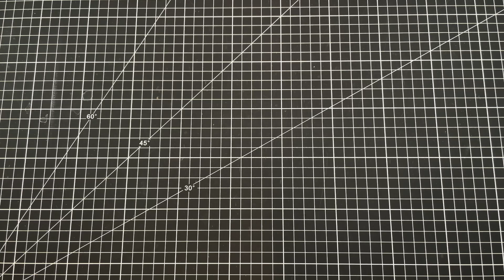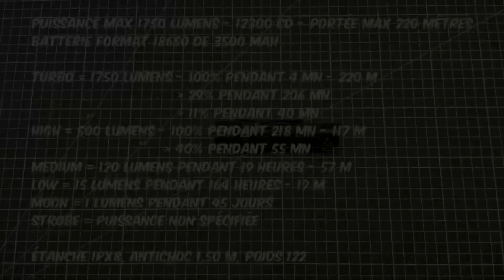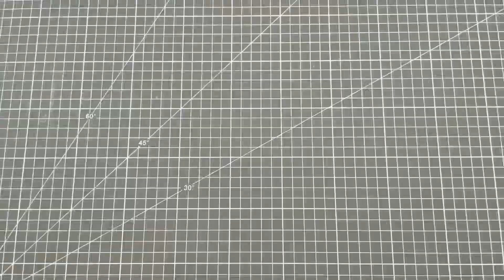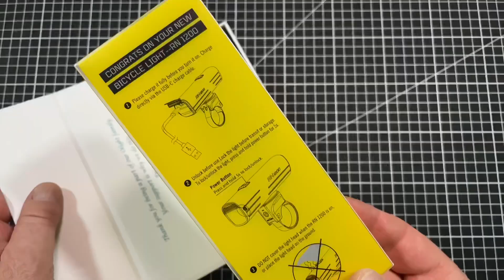OLIGHT Warrior Mini 2 et RN1200 + la Seeme 30 en test ... et des lampes à gagner !!!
Beaucoup l'attendaient, voici la revue complète de la Warrior Mini 2 et son comparatif avec la Warrior Mini ... il y a aussi une présentation et tests comparatifs de la nouvelle lampe de vélo RN1200 et une présentation des promos de la vente flash du 17 Juin à 10h00 au 19 Juin à 02h00, si vous êtes intéressé par ces lampes utilisez le lien affilié en dessous, merci ...

🔸 Il y aura aussi 3 lampes à gagner, 1 Olight warrior Mini 2 couleur Tan, 1 Olight RN1200, 1 Olight Baton 3 couleur Orange...

Pour les plus pressés :
00:14 Programme de la vidéo
01:28 Présentation Warrior Mini 2
06:23 Tests comparatifs de nuit
09:48 Présentation RN1200
11:53 Tests comparatifs de nuit
13:30 Tadaaa !!!
13:46 Les autres promos
15:29 Les lampes à gagner et les règles
18:18 Achetez !!!

🔹 Un grand remerciement à toute l'équipe de tournage qui a travaillé d'arrache pieds jour et nuit pour me permettre de faire cette vidéo.

🔹 Tout les couteaux ou lampes qui apparaissent dans cette vidéo ce sont portés volontaires.

🔹 Je précise qu'aucun arbre, légume, morceau de bois ou être humain n'a été maltraité au cours de cette vidéo au delà des conventions internationales.

🔹 L'usage de pansements adhésifs étant très réglementé je vous conseillerai de vous renseigner avant d'en utiliser. (nan je déconne)

🔸 L'abus de mes vidéos peut créer une dépendance, si cela se produit appeler 🆘ADDICTIONS

⚠️ Un couteau ça coupe, une lampe ça éclaire, le feu ça brûle et la pluie ça mouille donc l'usage que vous en faites doit être strictement encadré que ce soit en privé ou en publique, soyez conscient de cela.

LGDL